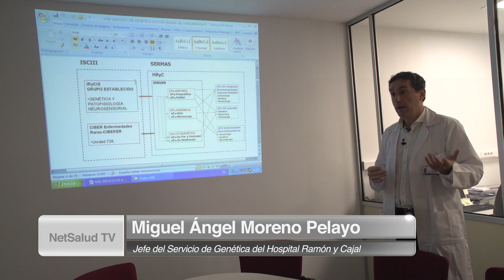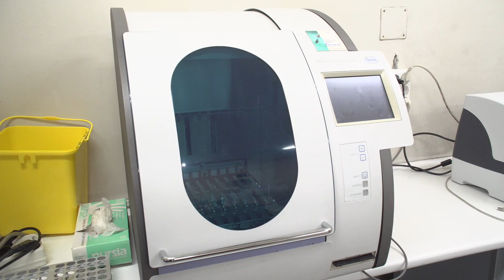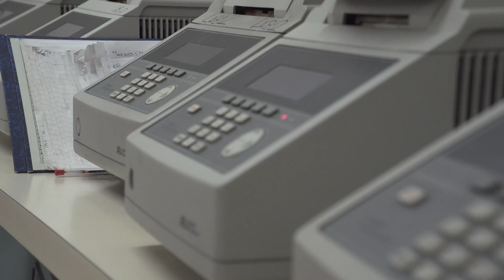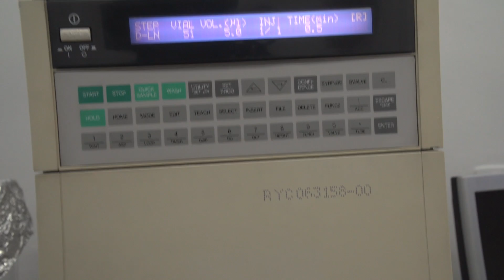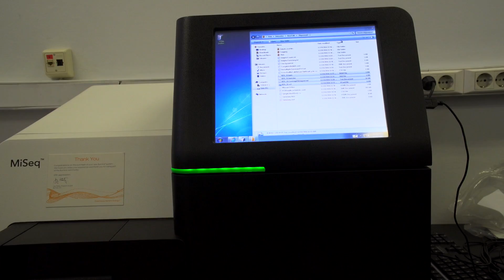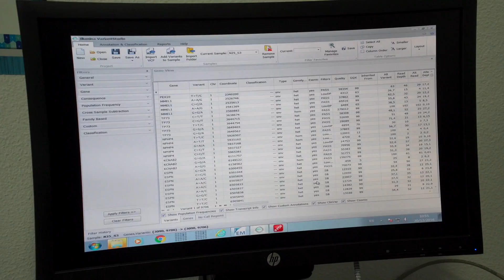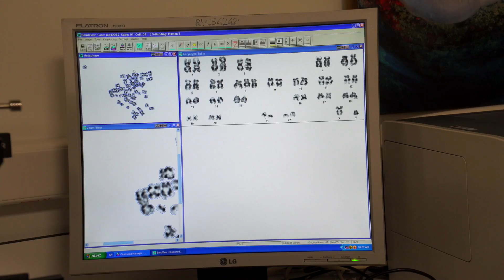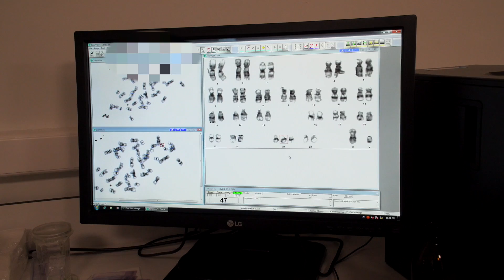Un engranaje genético integral que conduce al epicentro del ADN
Informa: Carmen López
Imagen: Jorge López